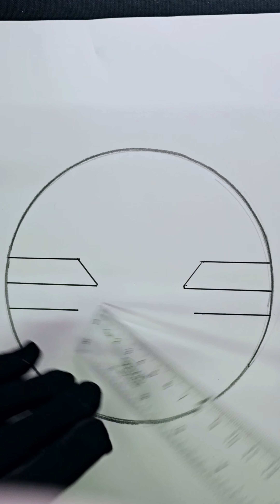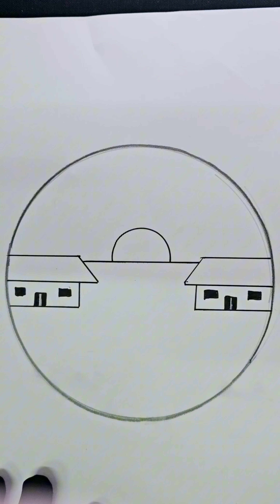How to draw beautiful village scenery || pencil ✏️ artwork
drawing videos
art video
pencil sketch
scenery drawing
girl drawing
easy drawing
drawing tutorial
pencil sketching
drawing academy
pencil sketch
simple drawing

drawing easy
drawing
how to draw
 sketch
drawing pictures
naruto drawing
anime drawing
easy anime drawing
sayah arts

pencil art.
 pencil sketches,
 pencil drawing, pencil drawings easy,
drawing pencils
how to draw drawing with pencil step by step drawing of nature scenery.
how to draw a beautiful scenery step by step with pencil.
10 class scenery.
10 class drawing Scenery in circle,
 Circle drawing

 scenery sketch for beginners 10 class scenery. 10 class drawing Scenery in circle.
Circle drawing.
How to draw circle drawing Easy circle drawing, Easy pencil scenery.